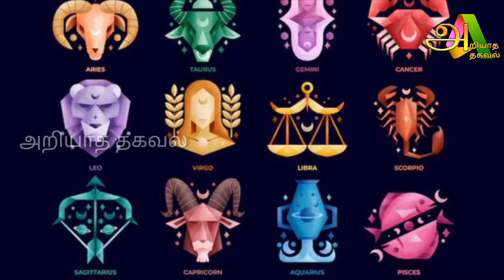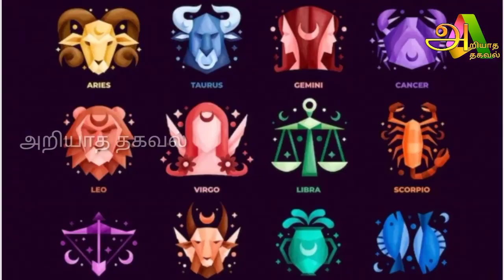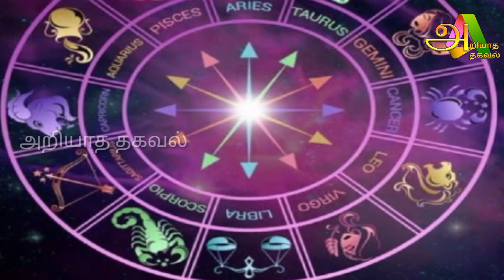ஜூலை மாத ராசிபலன் விதியை மாற்றப் போகும் மூன்று திருப்பங்கள் கடகம் ராசிக்கு அசரீரி வாக்கு பலிக்குமா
july rasi mithunam,
july month rasi palan 2023 mithunam,
july rasi palan mithunam,
july matha rasi palan mithunam,
mithuna rasi palan july 2023,
mithunam rasi palan july 2023 in tamil,
july mithuna rasi 2023,
july month rasi palan mithunam,
july month mithuna rasi palan 2023 in tamil,
mithuna rasi july,
july mithuna rasi,
good time for mithuna rasi,
mithunam astrology,
july month mithunam rasi palan 2023,
mithuna rasi palan june,
june mithuna rasi phalithalu,
june mithuna rasi palan,
july mithuna rasi phalalu,
rasi mithunam,
rasi mithuna rasi,
june mithuna rasi tamil,
june mithuna rasi 2023,
june mithuna rasi 2023 telugu,
july mithuna rashi 2023,
july mithuna rasi 2023 tamil,
mithun rashi july mahina